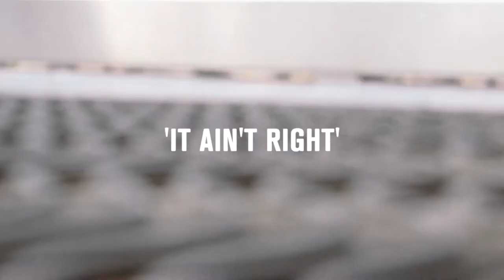Dirty Cello - It Ain't Right | Croft Sessions #48 | Sidmouth Fringe Sessions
Overlooking the camp-site for Sidmouth Fringe Sessions, we filmed Dirty Cello getting dirty on the cello.